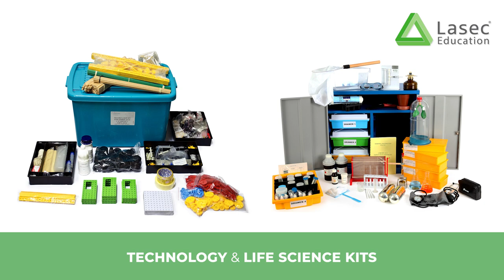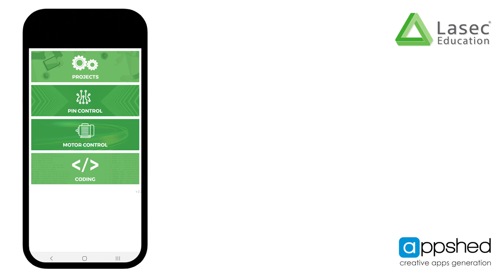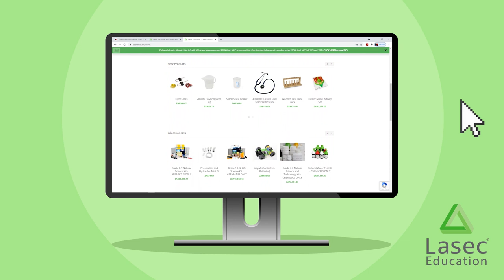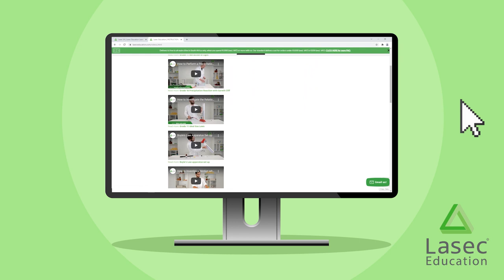Lasec® Education Corporate Video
Want to know more about Lasec® Education? In this video, we give you an overall view of our Education Division.

Lasec® Education is part of the Lasec® Group of companies that have for the last 75 years been supplying quality solutions and services to the scientific community in South Africa. We have been meeting customers’ needs throughout Africa for more than 20 years.

Lasec® Education supports the global declaration on education for sustainable development in creating schools as living laboratories for participation and active citizenship. Experimentation and its practical approach give science its identity. It ignites curiosity and is as intrinsic to young learners as it is to professional researchers.

At Lasec® Education we have practical learning as a core focus. Our range of resources for the Sciences, Technology, Mathematics, and Robotics start at Foundation Phase, giving learners practical skills as well as the language needed to take their place in the dawn of the 4th industrial revolution.